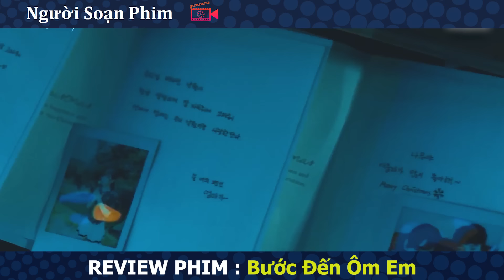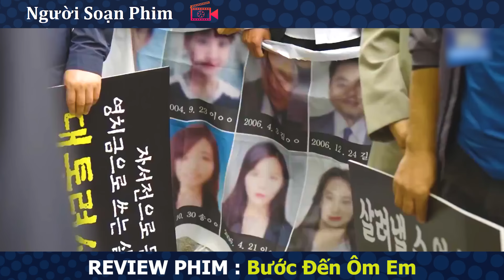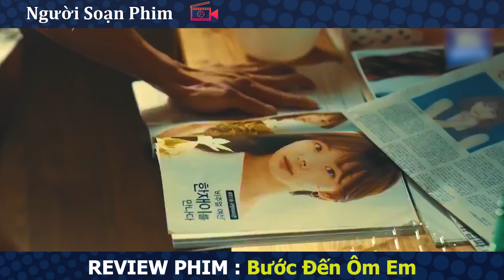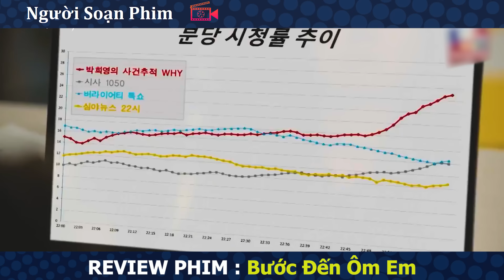Review Phim: Bước Đến Ôm Em | Em Gái Trót Yêu Say Đắm Con Trai Kẻ Th.ù | Full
Hôm nay, chúng tôi sẽ tóm tắt bộ phim: Bước Đến Ôm Em -Come And Hug Me
Năm 16 tuổi Yoon Na Moo và Gil Nak Won là mối tình đầu của nhau. Sau một biến cố kinh hoàng, họ phải chia xa nhưng định mệnh một lần nữa sắp đặt hai người gặp lại sau khoảng thời gian dài.

Trong quá khứ khi cả hai vẫn còn là học sinh trung học, Yoon Na Moo - một cậu bé trầm tĩnh và bí ẩn có người cha là kẻ tâm thần giết người hàng loạt. Cậu gặp cô bé tinh khiết và tươi sáng Gil Nak Won - con gái của một nữ diễn viên nổi tiếng và nhanh chóng đem lòng yêu thương cô ngay từ lần gặp đầu tiên. Hai đứa trẻ như hai cực nam châm hút lấy nhau. Cho đến khi cha của Na Moo là Yoon Hee Jae sát hại cha mẹ của Nak Won thì tình yêu ngắn ngủi của họ buộc phải kết thúc.

Nhiều năm sau, Gil Nak Won (đã đổi tên thành Han Jae Yi) trở thành một nữ diễn viên đầy triển vọng như mẹ cô trước đây, cô có cái nhìn tích cực về cuộc sống nhưng vẫn còn ám ảnh bởi quá khứ đẫm máu. Còn Yoon Na Moo sống dưới danh phận cảnh sát Chae Do Jin với mong muốn chuộc lại lỗi lầm của cha mình. Một lần nữa họ gặp lại nhau. Hai người vẫn còn tình cảm và nhớ những kỷ niệm đẹp đã từng có trong quá khứ. Nhưng giữa tình yêu của con trai hung thủ và con gái nạn nhân là những tội lỗi, ân hận, đau thương đan xen lẫn lộn và bị toàn xã hội chỉ trích. Đối mặt với muôn vàn khó khăn, liệu họ có thể vượt qua để tiếp tục ở bên nhau?
Người Soạn Phim là kênh youtube chia sẻ những video Tóm Tắt , Review những bộ phim hay nhất, phim lãng mạn , phim tình cảm , phim hành động , phim kinh dị .
Dưới đây là 1 số video hay của chúng tôi có thể bạn sẽ thích: